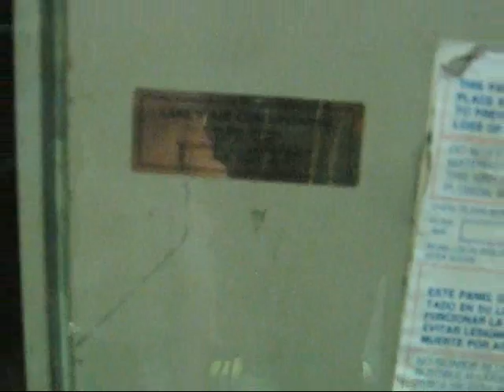Furnace Closet Combustion Air Demonstration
Our heating and air conditioning instructor at my community college built this mock up with an old furnace to show us what happens when combustion air supply and exhaust is disrupted or interfered with due to improper installation or maintenance. The door to this "furnace closet" is clear plastic so one could see what happens to the flames under such conditions.

Demonstrations include leaving the blower door off, blocking off the fresh air intake vents, and covering the chimney.